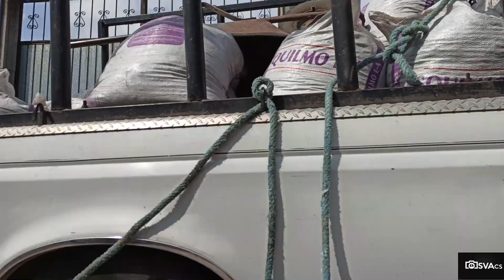UN DÍA SIENDO CAMPESINO | ABONANDO LA MILPA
Que tal amigos bienvenidos al nuevo video, gracias por acompañarme a otra aventura más de osvacs.
Si eres nuevo en el canal te invitó a que te suscribas y actives la campanita para ir viendo más videos, les recuerdo que los videos saldrán los días Jueves y Domingos :D
En esta ocasión nos fuimos al CAMPOOO y esto fue lo que pasó.

~Saludos volcancillos 🌋📸~
|S U S C R I B E T E    &    C O M P A R T E |